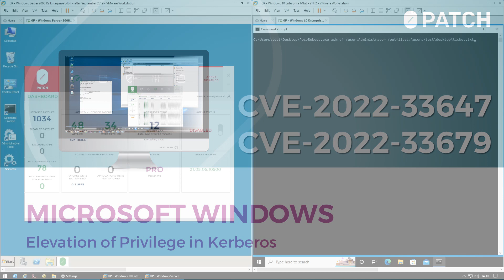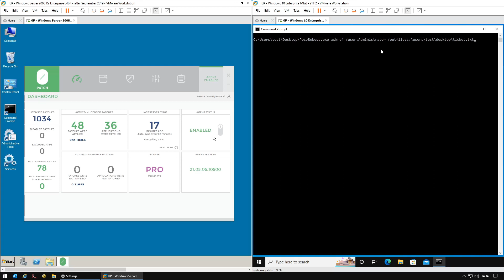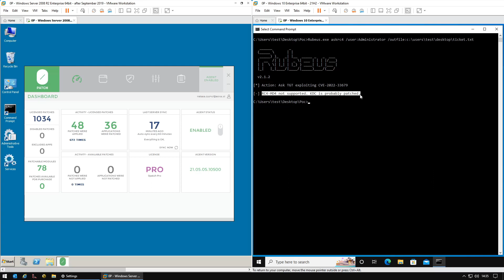0patching Windows Kerberos Elevation of Privilege (CVE-2022-33647, CVE-2022-33679)